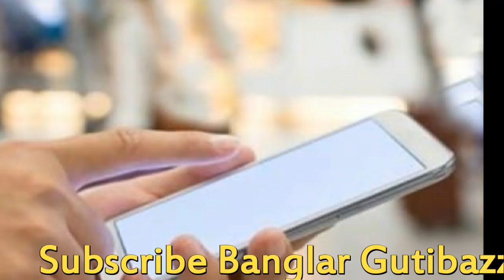সাবধান !! ঢাকার রাস্তায় নতুন ফাঁদ পেতে মানুষের টাকা সম্মান সব শেষ করছে !!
শাহবাগ, মহাখালী, যাত্রাবাড়ী জ্যামে আটকে আছেন, নানা ধরণের লিফলেট যেমনঃ দুর্বলতা, রোগে, নানা লোভে আপনাকে ফাঁদে ফেলার ব্যবস্থা।
এমন বলে যে রুম ডেট এর ব্যবস্থা আছে। রাস্তায় সুন্দর চোখ এর বোরকা আলি আপনার সাথে কথা বলতে চায়, প্রেমের প্রস্তাব নয়, কিন্তু ইসারা, যে আপনি ভাববেন একটু চেষ্টা করলে কাছে পাবেন, যদি তাই ভাবেন তবে ধরা পড়ার সম্ভাবনা শতভাগ। আপনাকে তাদের আস্তানায় নিবে, তারপর আর কিছু আপনার করা লাগবে না। সব হারাবেন। মেয়ে দিয়ে ব্লাক মেইল করবে।